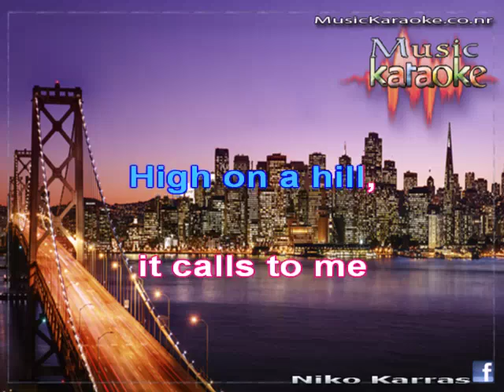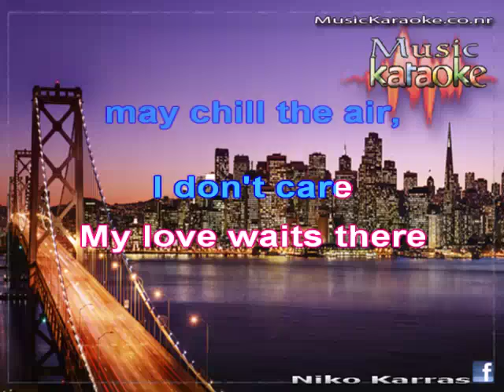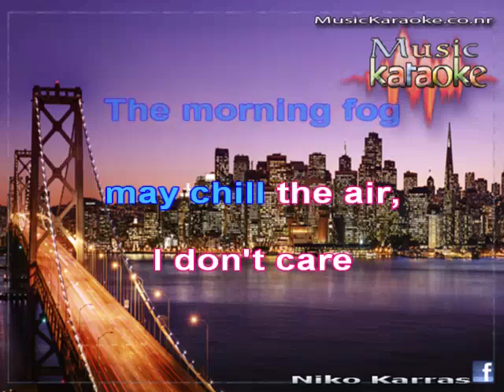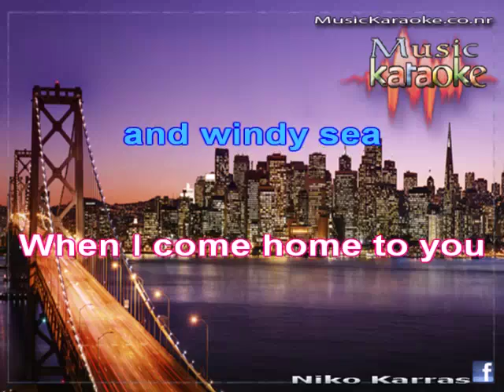XRINA I LEFT MY HEART IN SF